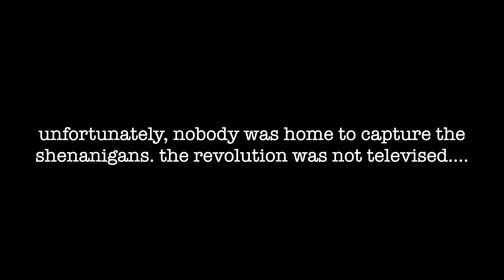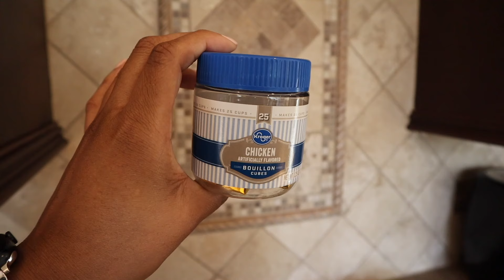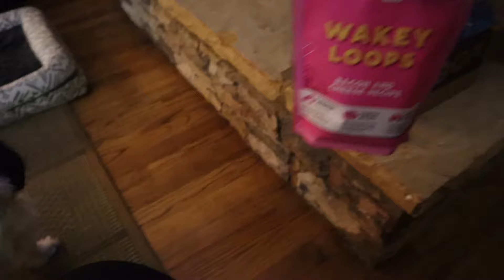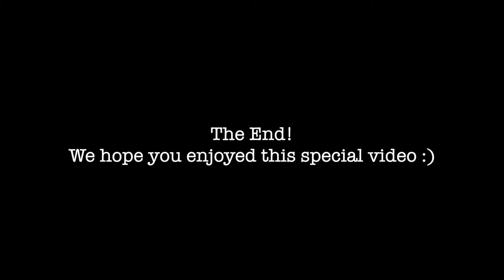MISSION IMPOSSIBLE Vlog! Day in the Life of a Spoiled Shih Tzu: Chloe Grace + 8th Birthday Party!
Back with the video so many of my beauties have asked for...a Day in the Life of a VERYYY spoiled AND vocal shih tzu lol. Get to learn more about Chloe, and possibly me lol. Spend the day with Chloe and I while she narrates things! See how much of an interesting time I had making this video be an actual video (thanks Chloe for your wonderful cooperation)! Also catch a glimpse of the queen's 8th birthday! Thanks for being the best aunts and uncles and actually requesting all things Chloe!! We hope you enjoy this little fun video!

YOULY Pink Woven Ruffle Birthday dress, Small
Mini Birthday Lambchop
Various lambchops (every dog’s fave)
Okra & Molly Custom Dog (cakes) Pupcakes (we have ordered their custom cakes for 8 years now)
BarkBox (sign up via this link and get double the fun on your first order)
Freshpet Small Dog Food
Dog water bottles